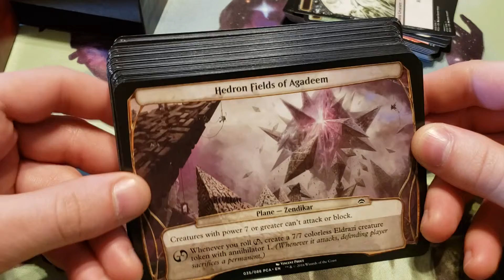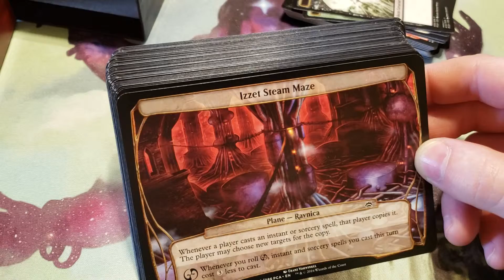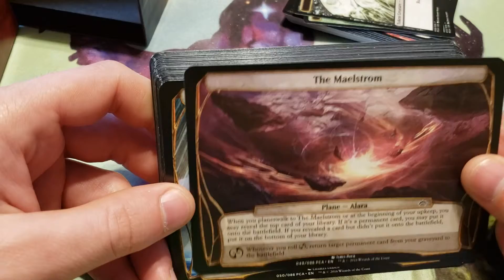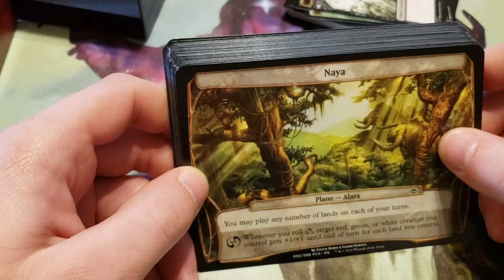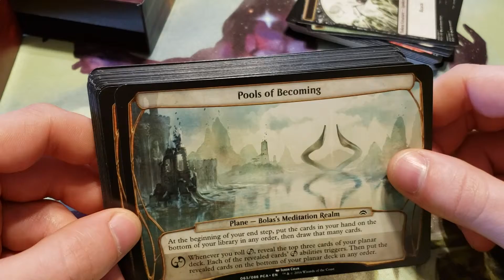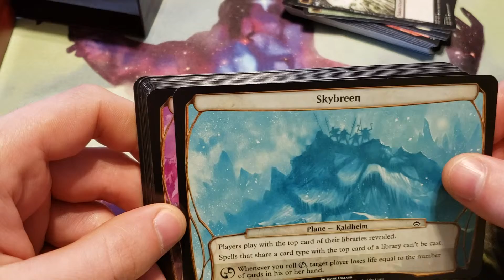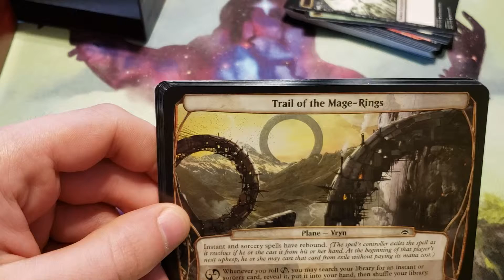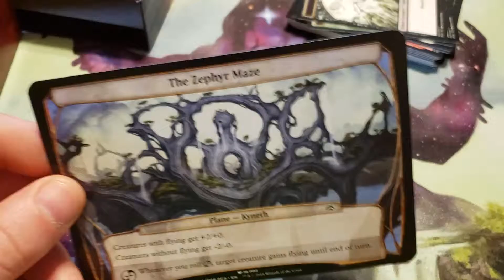Plane Chase Anthology, the planar deck